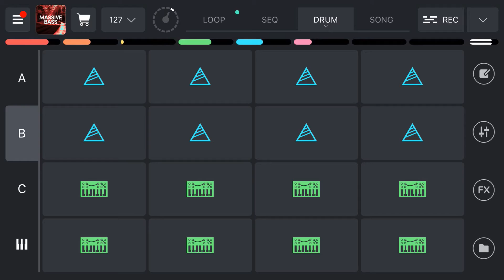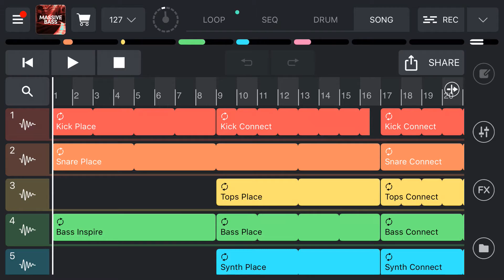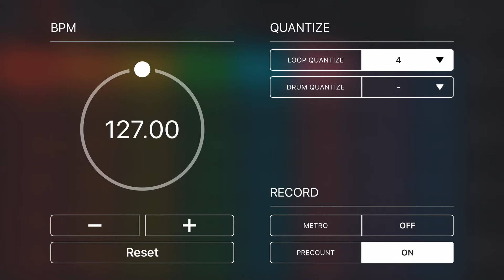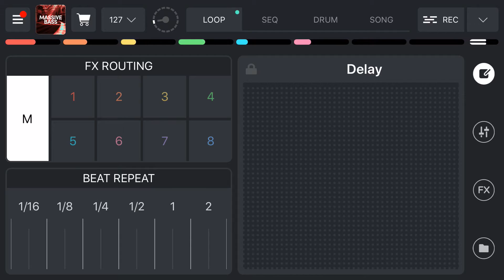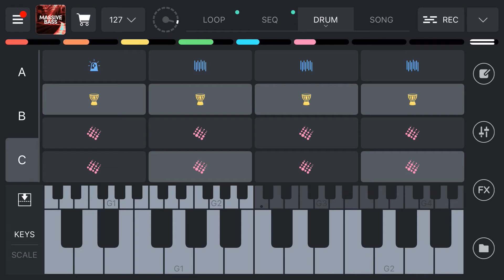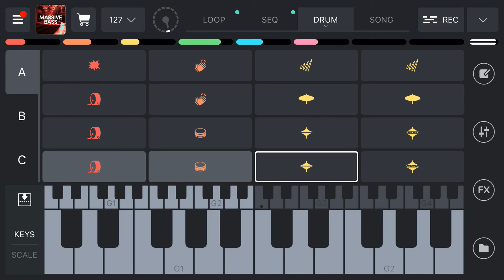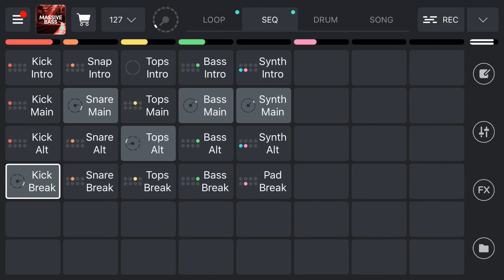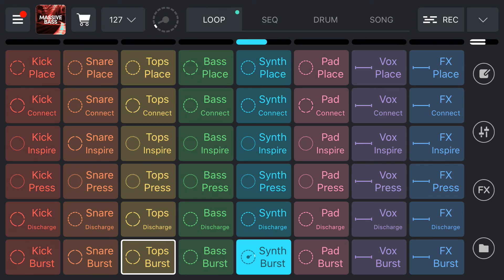Tracks with remix live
Tracks with Remix live. Pad, Synth, Bass, Tops, Share and Kick. Place, Discharge, Press, Inspire, Burst and Connect. Music app. Combining beats.